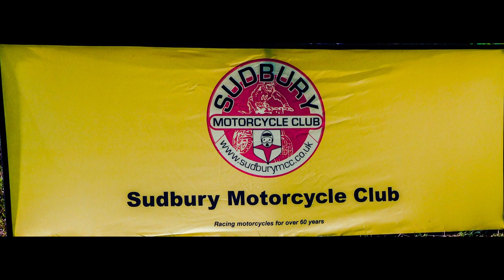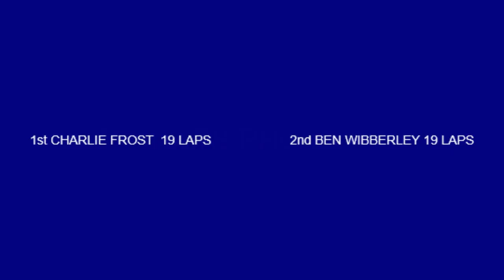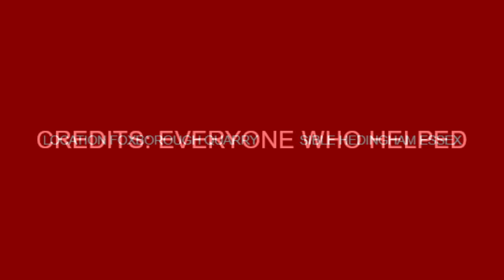SMCC EXTREME ENDURO 2018 2